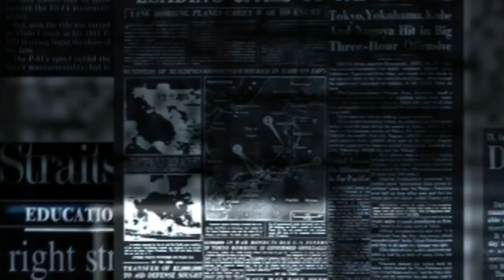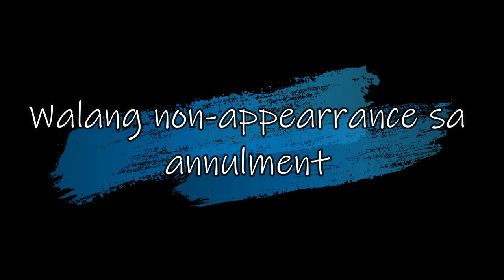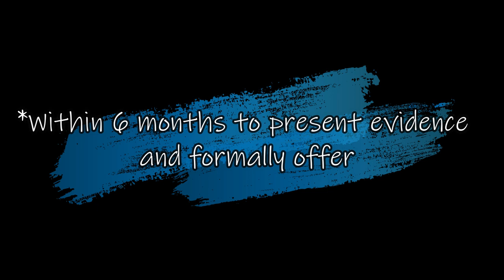ANNULMENT of Marriage in the the Philippines 2020 Plus Cost. Declaration of Nullity of Marriage.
In this video Atty. Libayan of BATASnatin.com discusses the annulment of marriage or declaration of nullity of marriage in the Philippines after the effectivity of the new rules of civil procedure on May 1, 2020. The cost or fee of annulment in the Philippines is also discussed. This is in relation to the 2020 new rules in civil procedure.

Nakalahad sa videong ito and proseso ng annulment ng kasal ngayong 2020. May pag uusap din kung magkano ang annulment sa Pilipinas ngayong 2020.